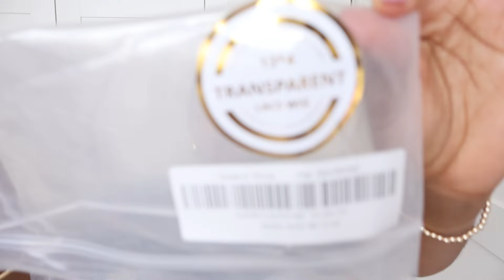Beginner Friendly Jerry Curly Put On & Go Wig! Beautiful Honey Blonde, Pre-Cut Lace (ft Sunber Hair)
Hair info:13*4 lacefrontal, 24inches,150%

♛Membership Upgrade

$1=5 Points (Per 100 Points Redeem 1 Dollar, Can be Deducted on Checkout Page)

Amazon Sunber Hair➤